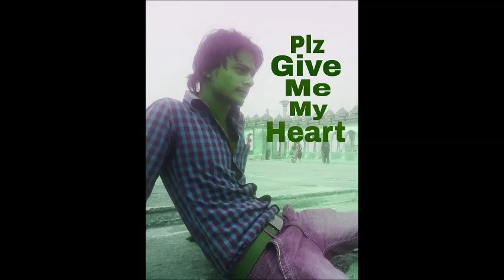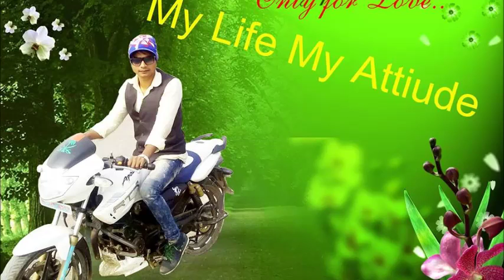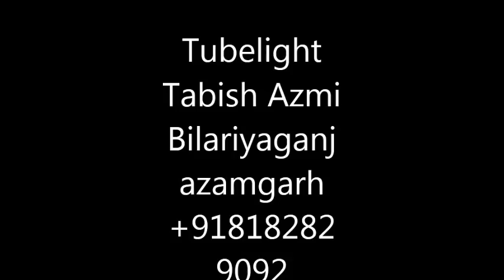tublight Trailer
tabish azmi bilariyaganj